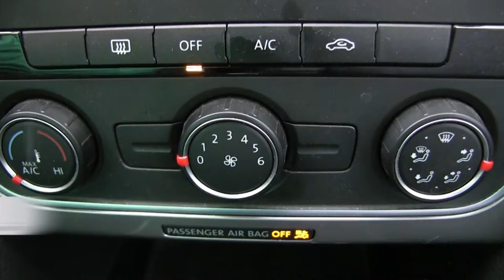Volkswagen / Passat / 2014 - EC048567